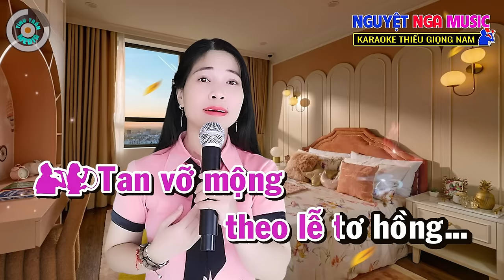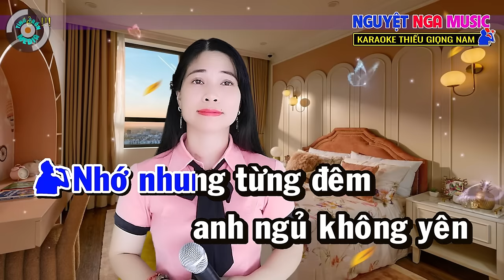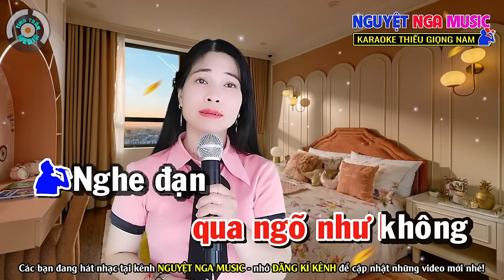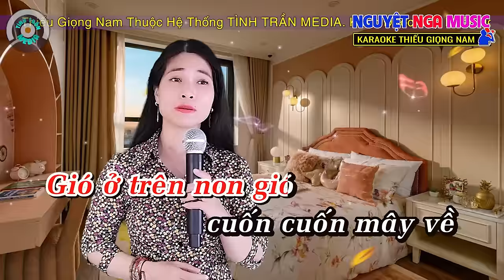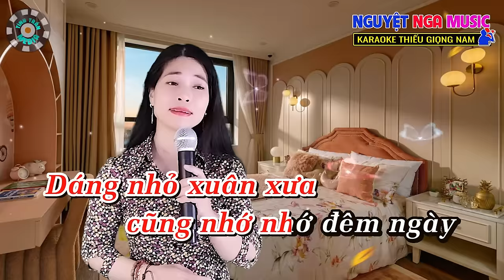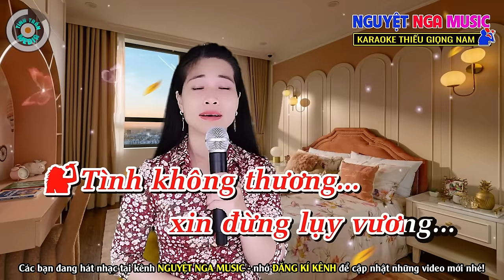✔️Qua Ngõ Nhà Em l Liên khúc bolero cực hay ➤ KARAOKE Thiếu Giọng Nam ➤ Song ca cùng Nguyệt Nga